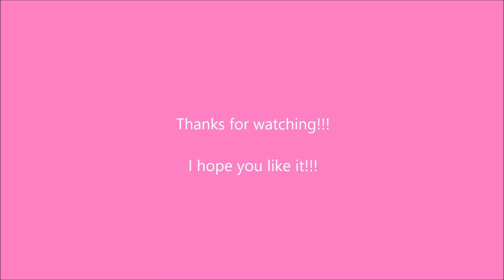Peach Tribute - My Princess Peach (Patent Pending)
This is the 14th Tribute of Princess Peach for PeachApricorn. This is a song called "My Princess Peach" sung by Patent Pending featuring Mario & The Brick Breakers.